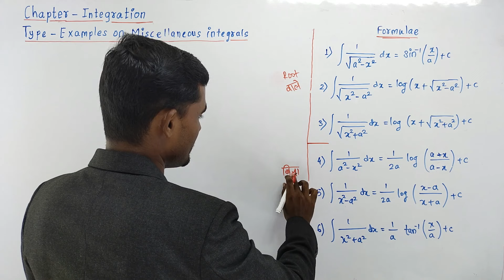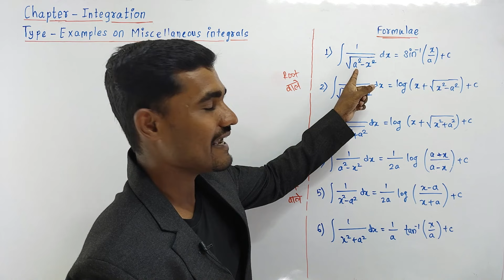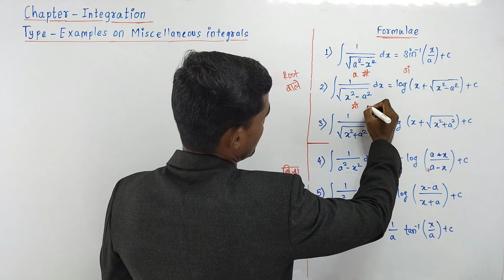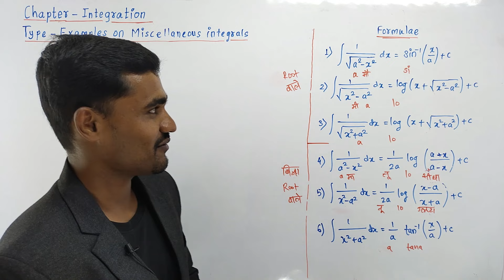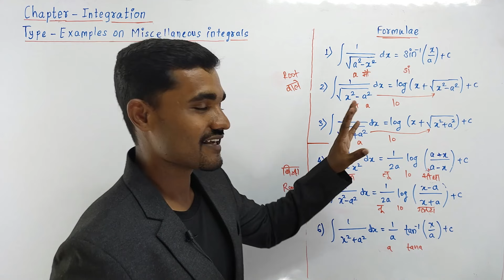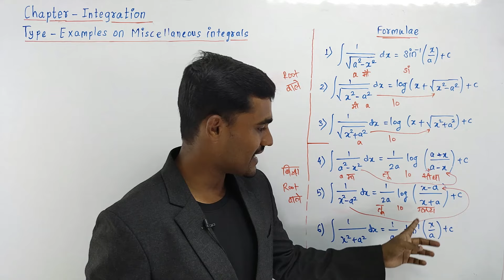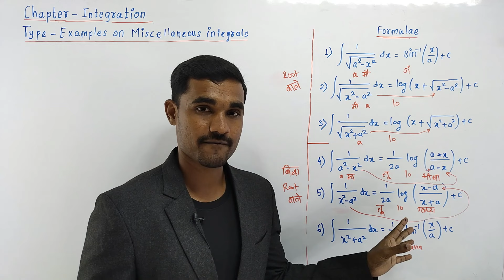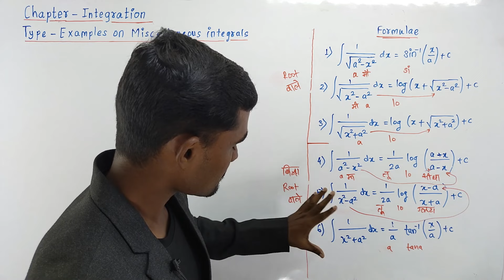Indefinite Integration - 04 | Miscellaneous Integrals - Formula Trick | Applied Mathematics | MSBTE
In this video, let's see how to remember integration formulas using trick. (Integration formula song)

Topic - Miscellaneous Integrals
Chapter - Integration
Unit - Integral Calculus
Subject - Applied Mathematics (M-2)